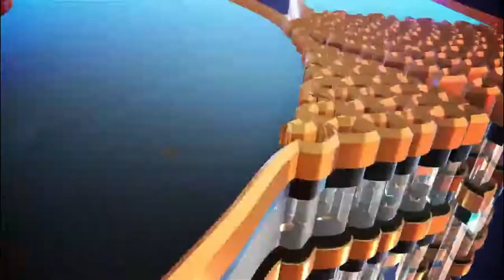Salat Ied di Masjid Raya Annur, Gubri: Idulfitri 1443 H Momen Melepas Kerinduan Umat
Gubri Syamsuar melaksanakan salat Idulfitri di halaman Masjid Raya Annur Provinsi Riau, Jalan Hang Tuah, Pekanbaru, Senin (2/5/2022).

Suasana Idulfitri tahun ini, masyarakat ramai hadir datang ke masjid dan antusias menyambut hari kemenangan.

“Karena sudah dua tahun masyarakat tidak bisa melaksanakan ibadah sholat ied seperti ini," katanya.

Pada kesempatan itu, Gubri Syamsuar mengajak umat muslim yang hadir di masjid untuk berdoa, agar pandemi Covid-19 segera berakhir.

“Alhamdulillan menurut saya ini momen melepas kerinduan. Dengan dibukanya kesempatan beribadah masyarakat antusias,”

“Dan saya lihat tadi ruas jalan ke sini macet, mungkin tempat lain juga sama,”

Gubernur Riau, Syamsuar, hadir Masjid Raya Annur tepat pada pulul 07.00 WIB. Ia mengenakan baju melayu teluk belanga berwarna kuning emas.

Turut hadir Wakil Gubernur Riau, Edy Natar Nasution berpakaian baju melayu berwarna hijau.

Bertindak menjadi khatib Solat Ied adalah Ustaz DR H Zulhendri Rais LC MA.

Sedangkan imam salat Ied adalah Ustaz Amin Yono Alhafiz yang merupakan imam utama Masjid Raya Annur.

Narasi: Soleh Saputra
Video: Mhd Akhwan
Editor: Arif Oktafian